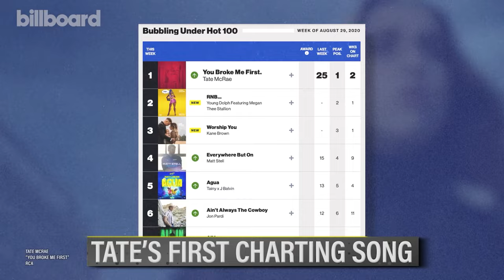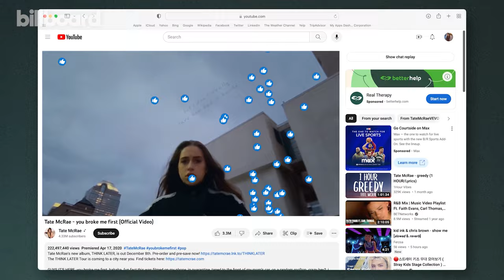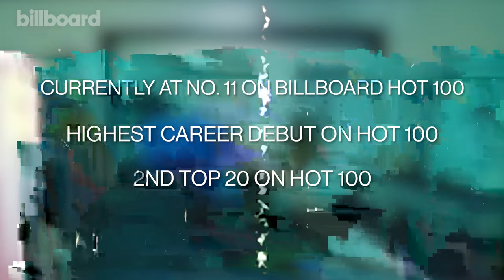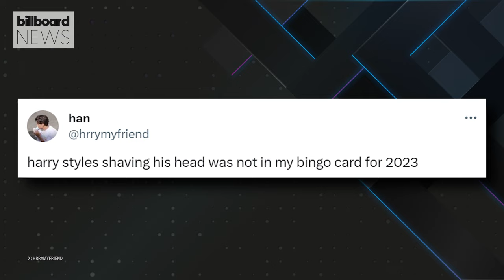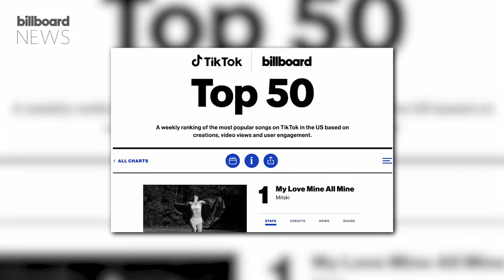Harry Styles’ New Buzz Cut, Tate McRae’s Billboard Cover & More | Billboard News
Rising pop star Tate McRae is Billboard’s newest cover star. The singer is set to take the stage at this year’s Billboard Music Awards. Harry Styles' beauty and apparel line, Pleasing, shared a photo of the singer sporting a new buzz cut hairstyle on Wednesday, November 15th. Billboard takes a look back at when musical legend Elvis Presley and longtime friend and collaborator Otis Blackwell penned the 1957 musical hit “All Shook Up” inspired by shaking a can of Pepsi. And more!

✩ TODAY’S STORIES ✩

0:00 – Intro

00:21 - Tate McRae Shares the Secrets Behind Her Hits, Biggest Music Inspirations & More

2:34 - Billboard Music Awards Performer Profile: Tate McRae

4:10 - Harry Styles Debuts A Brand New Buzz Cut On Instagram

5:19 - Pop Culture Rewind: Elvis' Unforgettable Pepsi-Inspired Track "All Shook Up”

6:54 - Mitski Tops TikTok Billboard Top 50, Lil Mabu & Chrisean Rock Land At No. 2

7:55 - What’s Coming Next?